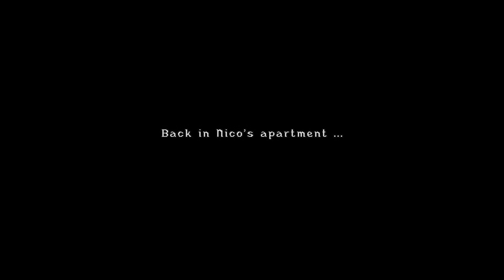Let's Test Broken Sword Return Of The Templars 2.5 Part 03. Father And Son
Broken Sword 2.5 is a fan-made game developed and released by german company MindFactory.
The events occur between Broken Sword: The Smoking Mirror and Broken Sword: The Sleeping Dragon (hence the "Broken Sword 2.5" name)